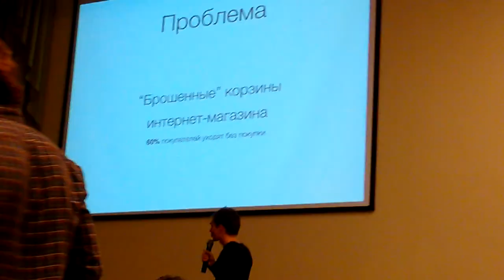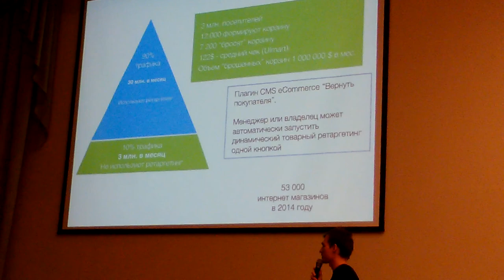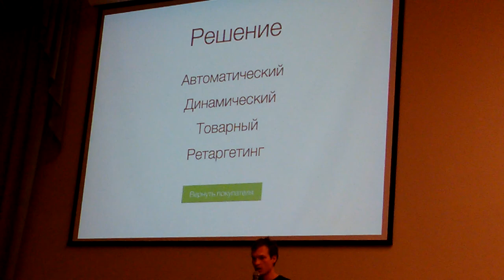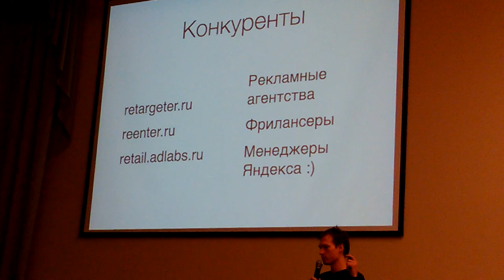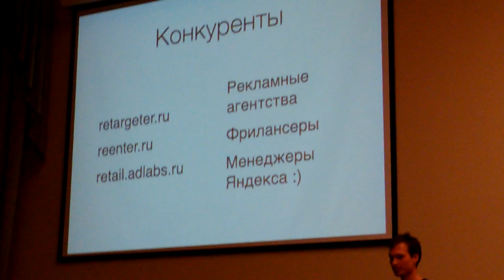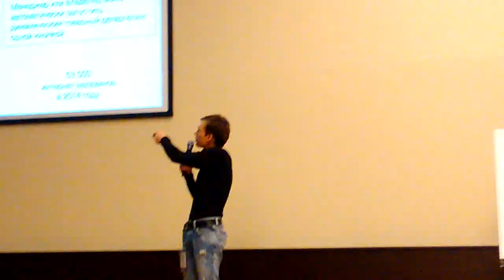Харвест tceh 37 эпизод. Часть 8